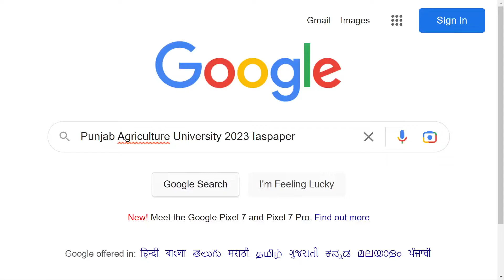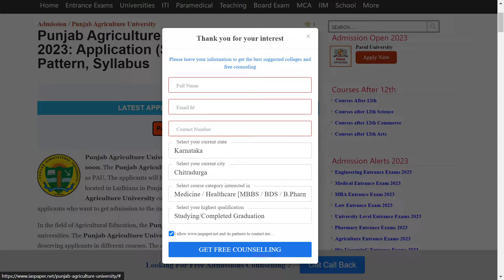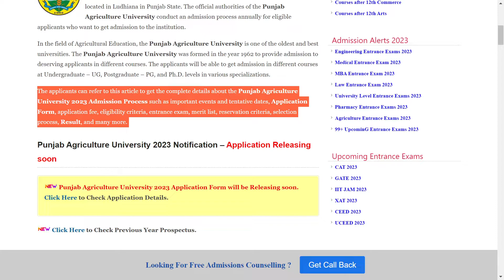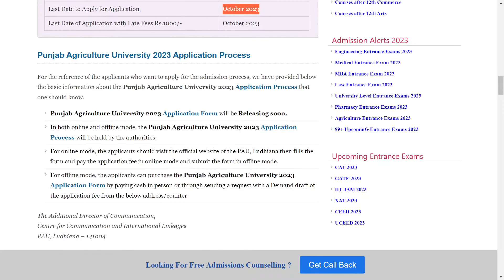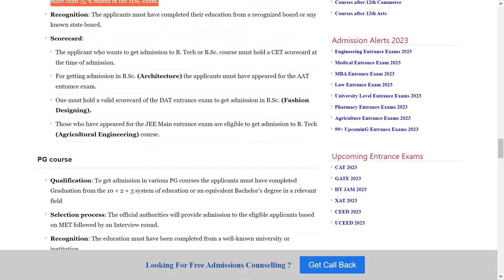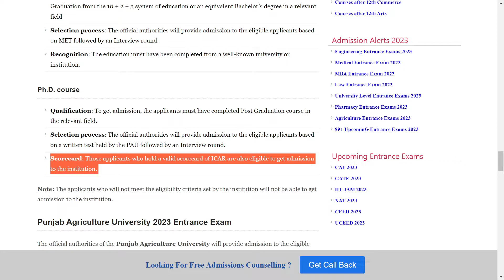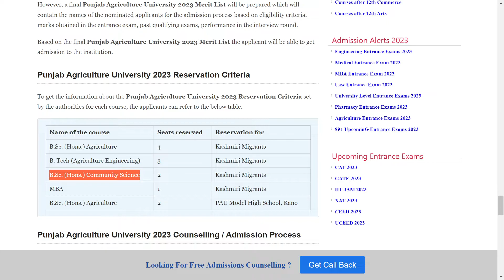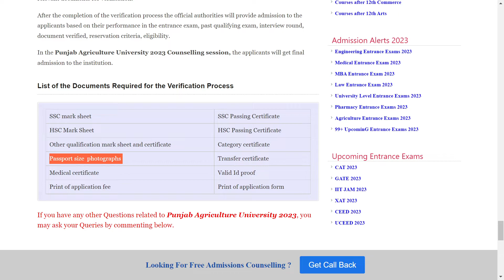Punjab Agriculture University Admission 2023: Application (Soon), Dates, Eligibility, Pattern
Punjab Agriculture University 2023 Application Form will be Releasing soon. The Punjab Agriculture University is a State University which is also known as PAU.